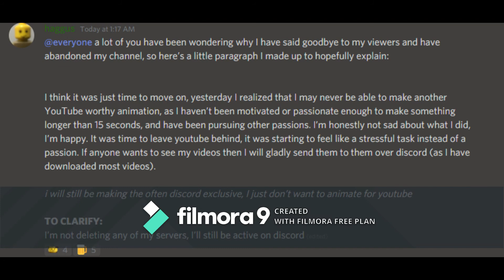What happned to Haggis films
Although its sad we have to respect that Haggis has his own life.